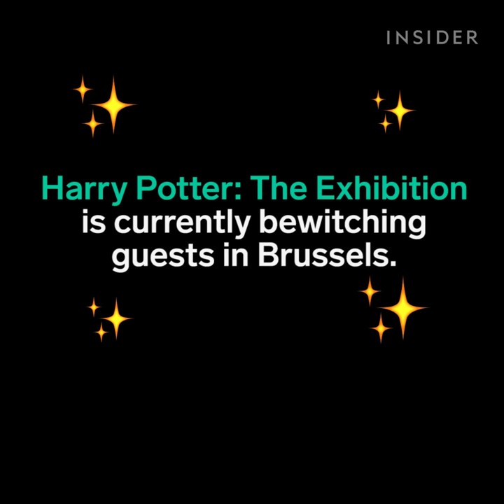This Harry Potter exhibition is traveling the world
Harry Potter: The Exhibition is currently bewitching guests in Brussels.